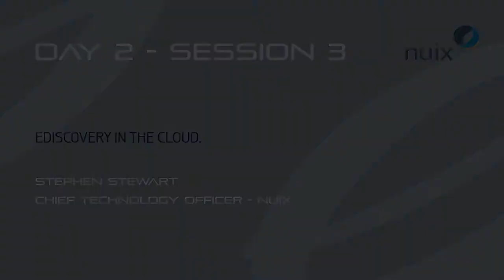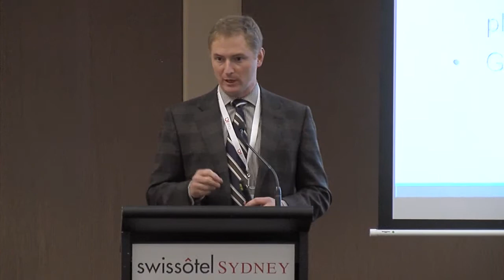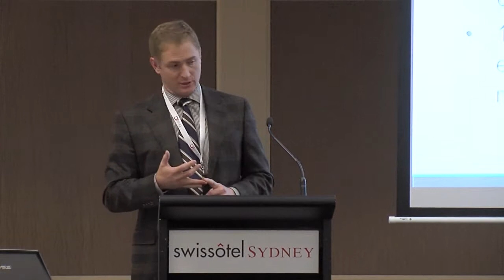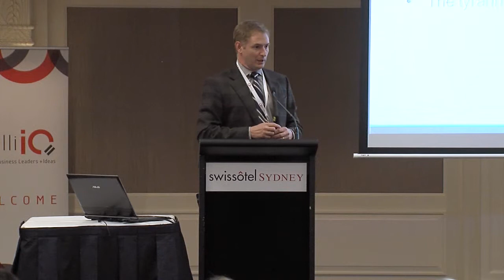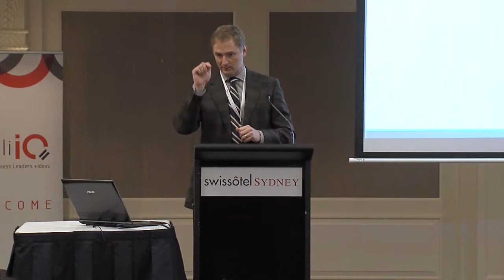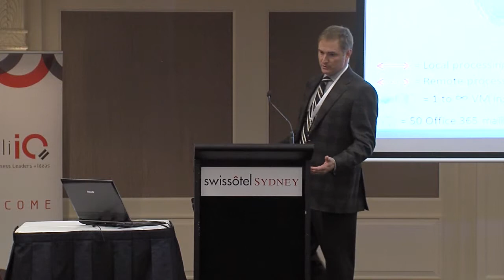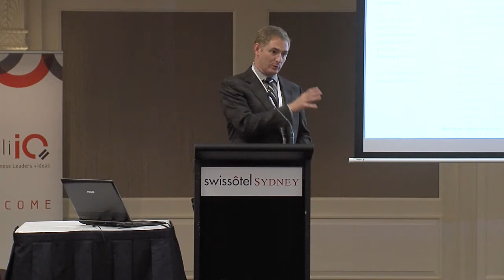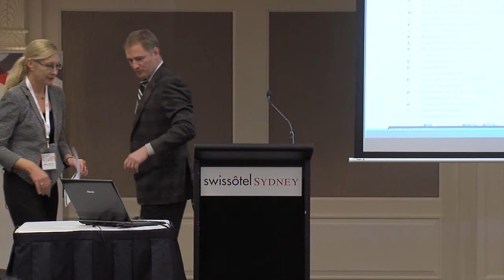8th Information Governance & eDiscovery Summit- Day 2- S3 STEPHEN STEWART Nuix